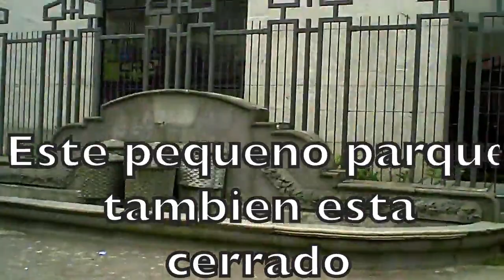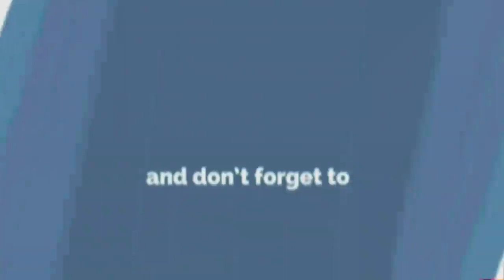paseo de la union europea avenida 4 san jose costa rica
hey hey hey new video today, make some noise.

Mira el video donde toco la mano al azar en escaleras electricas en escazu costa rica :